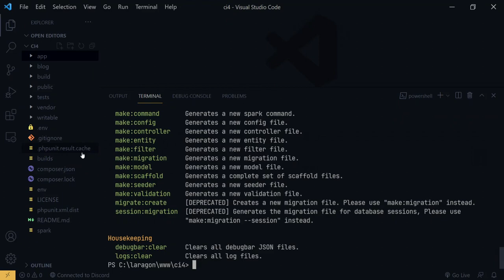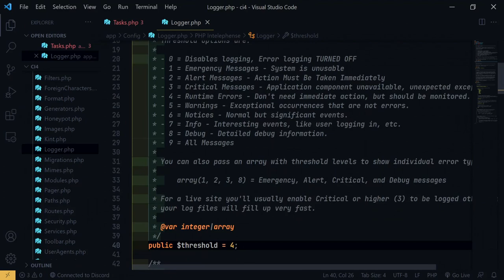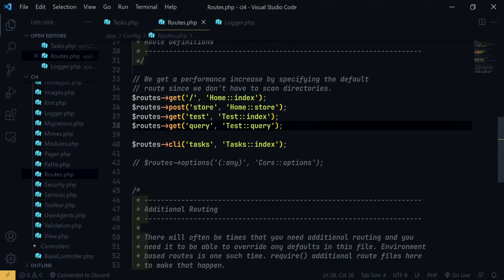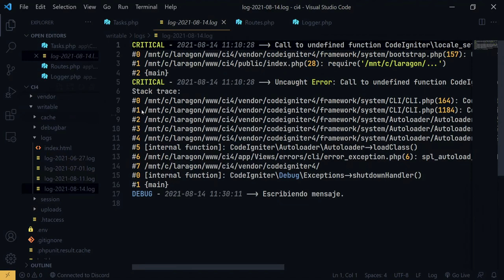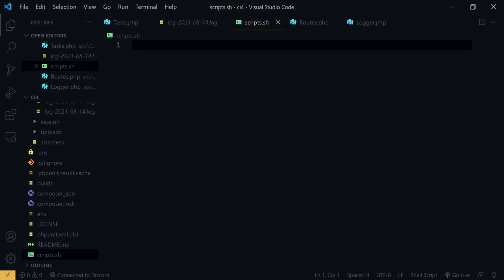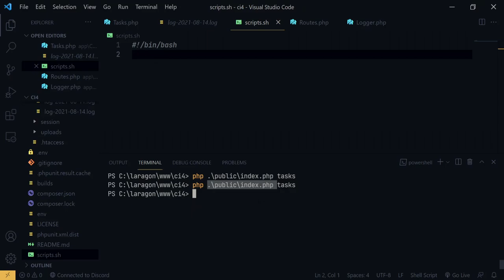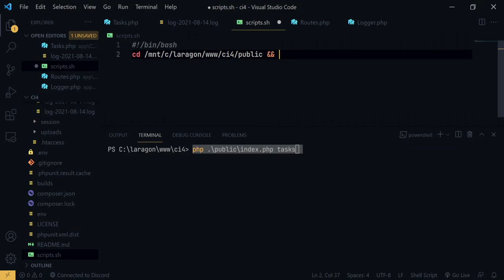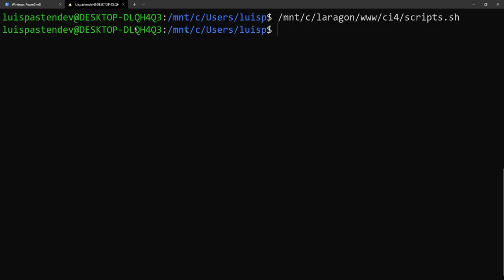Cronjobs + Codeigniter 4 (1/2)